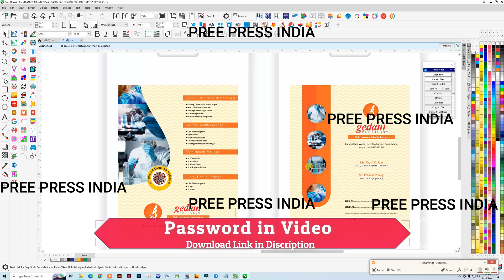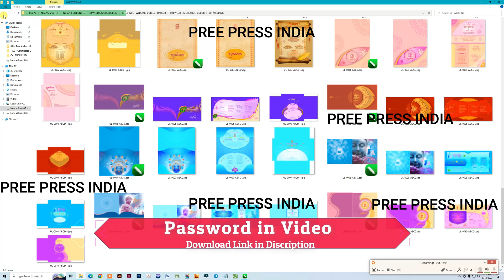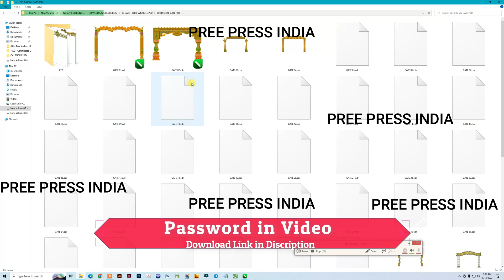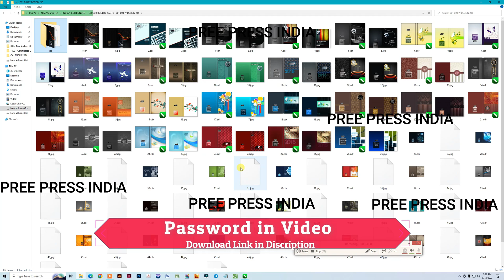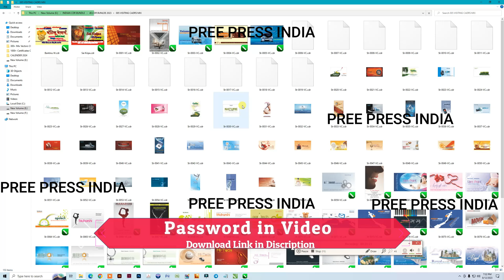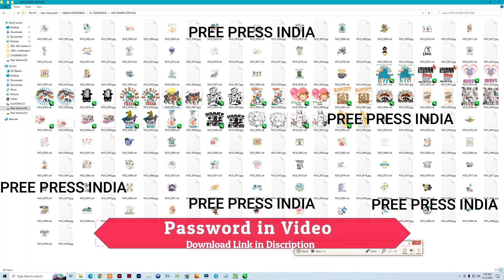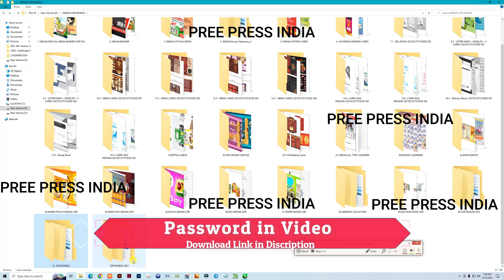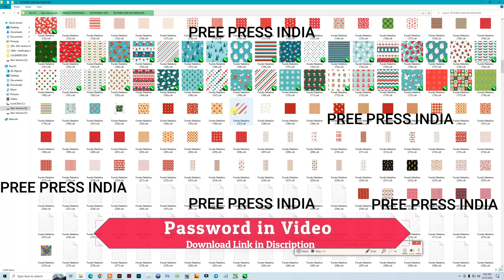142,835+ CDR Files | 200GB+ CDR Files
For Download Join My Telegram Channel -

1. CorelDRAW 2020 Full Tutorial For Beginners to Advance, Hindi, Urdu | CorelDRAW tutorial in Hindi.
3d logo design in corel draw सीखें हिंदी में